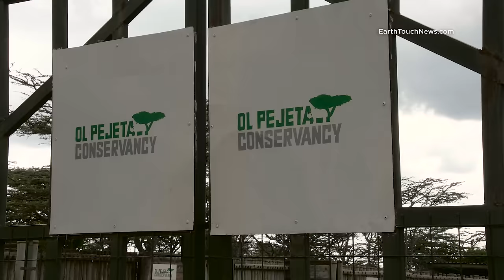Facing Extinction: an encounter with the last male northern white rhino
Sudan is one of the last of his kind. The only male northern white rhino left on the planet and at his home in Kenya’s Ol Pejeta Conservancy, he’s under 24 hour armed guard. Join us as we follow the Elephant Ignite Expedition on their journey to meet this precious pachyderm.